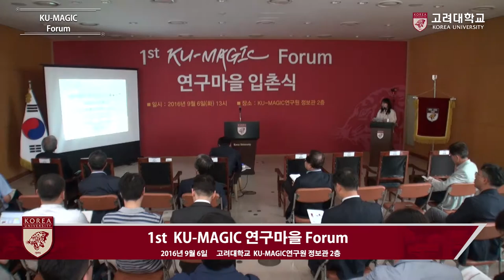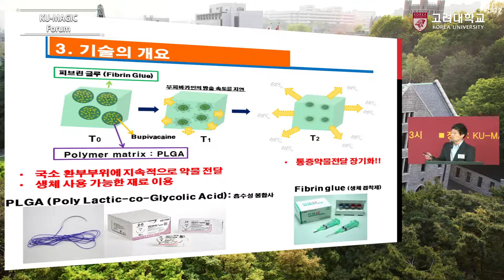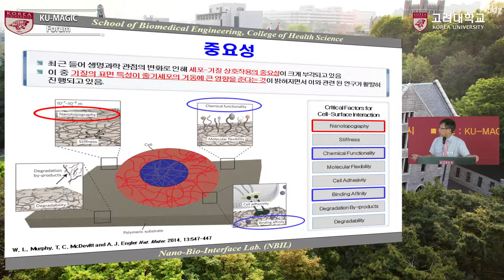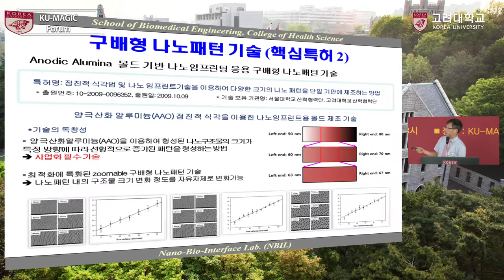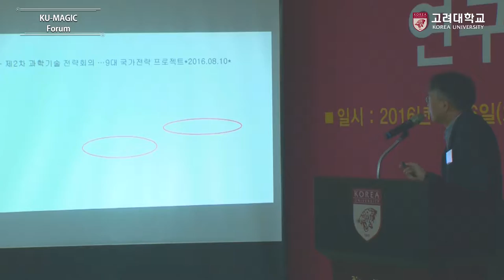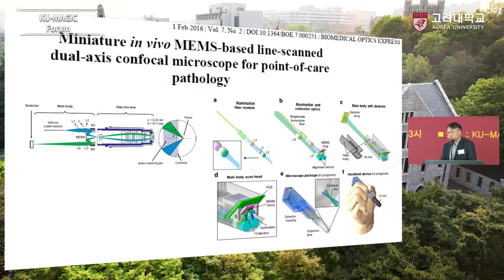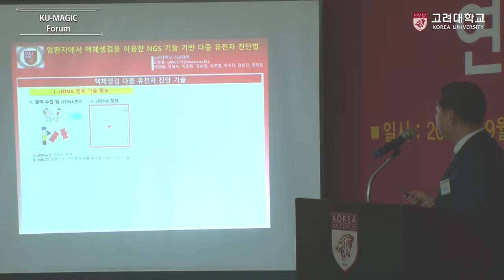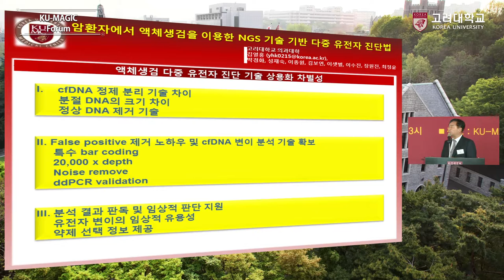[고려대학교 Korea University] 1st KU-MAGIC Forum(보유기술-진단/기기) Video Clip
1st KU-MAGIC Forum 보유기술 - 진단/기기

-통증완화약물의 지속성 방출을 위한 약학적 조성물 및 투여장치
: 김현구 교수 (고려대학교 의학과)

-구배형 나노패턴 세포배양용기 상용화 기술
: 이규백 교수 (고려대학교 바이오융합공학과)

-수술 중 실시간 암 진단의료기기 개발
: 강신혁 교수 (고려대학교 의학과)

-액체생검 다중 암유전자 진단법
: 김열홍 교수 (고려대학교 의과학과)

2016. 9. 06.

고려대학교 KU-MAGIC연구원 정보관 2층